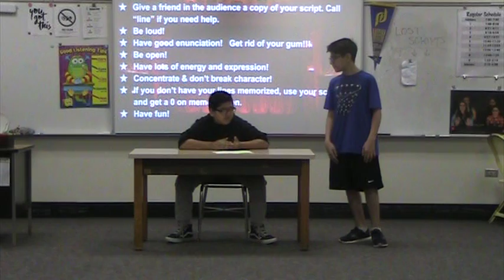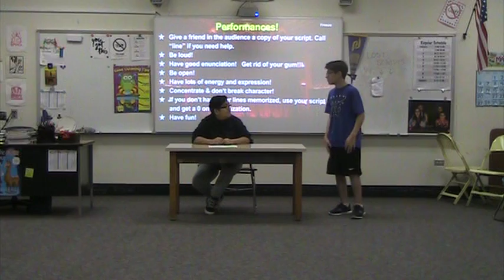P3 Duet Busted Francisco and Shadi